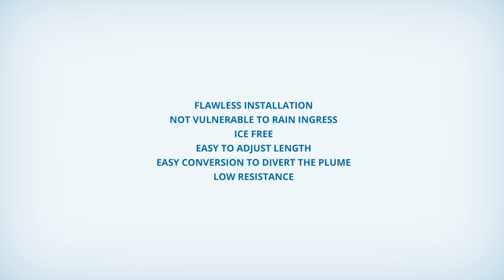New generation Wall Terminal 60-100 MM (ENG)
Burgerhout presents the new generation of wall penetrations. These wall penetrations ensure a flawless installation. Thanks to smart technology, the wall penetrations are not vulnerable to the penetration of rain and therefore remain ice-free. The wall penetrations are easy to adjust in length and simple conversion to divert the plume.